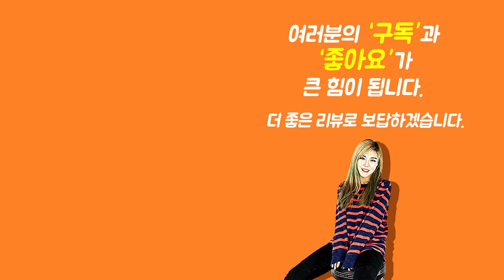[show me the ITEM 1136회] Mode Gear 일렉케이스 MG-MODERN HG (Semi-Hollow용)